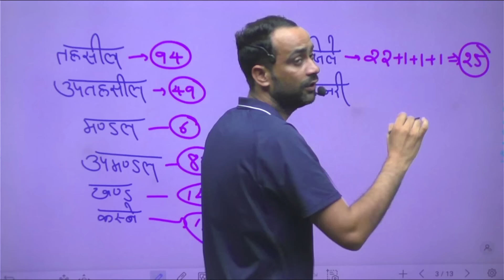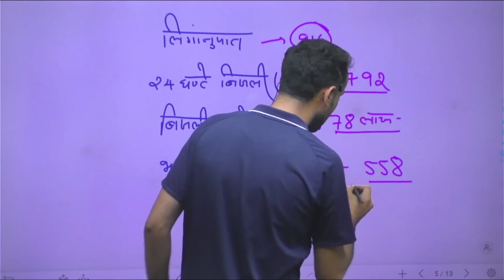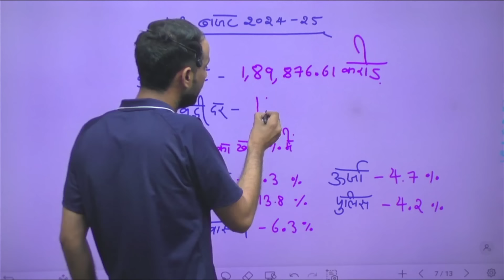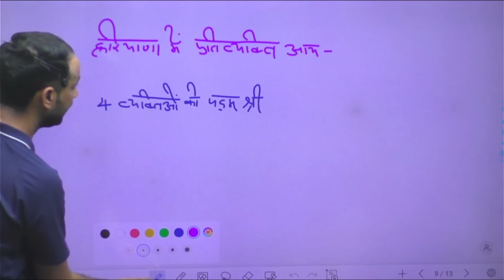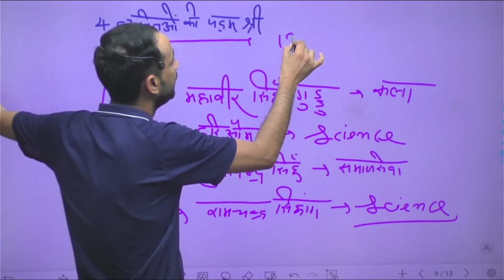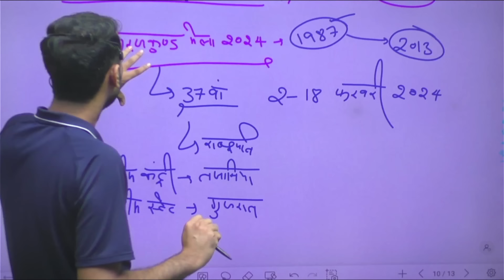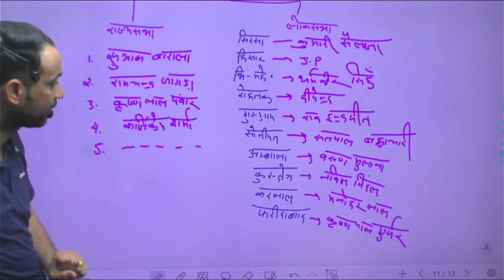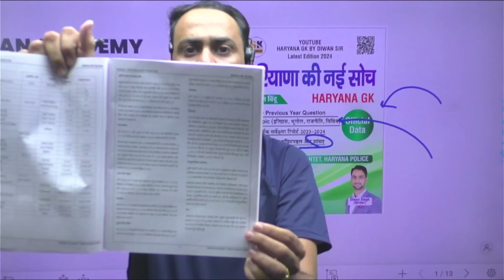Haryana करेंट अफेयर्स 2024 । आर्थिक रिपोर्ट और बजट । Haryana Current Affairs 2024